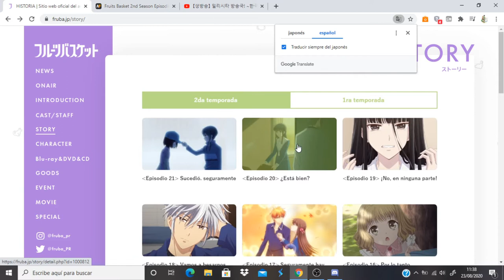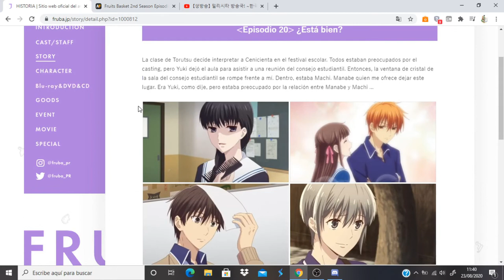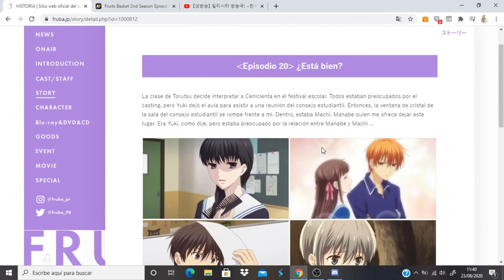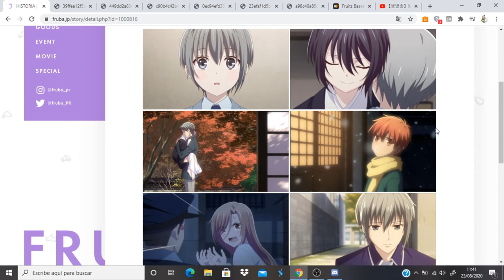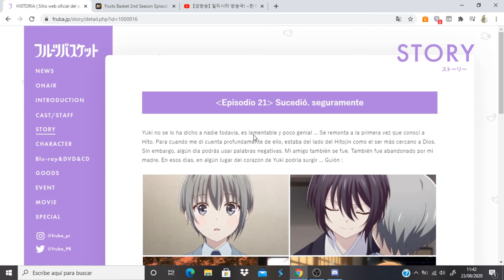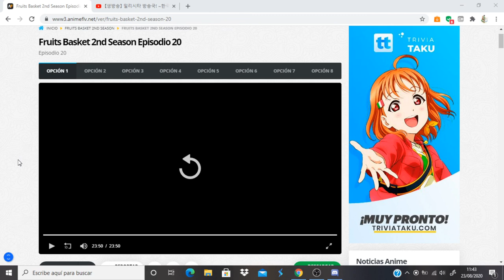Fruits Basket 2nd Season comentando avance del capitulo 21